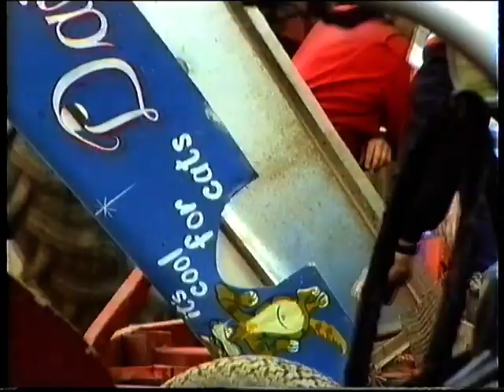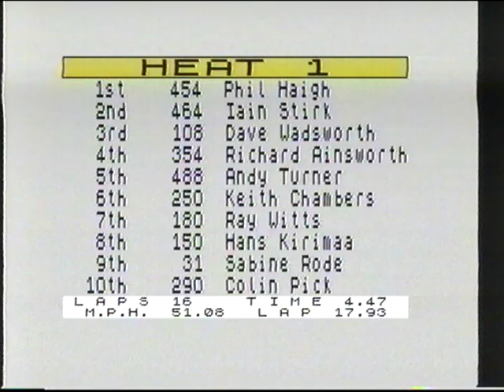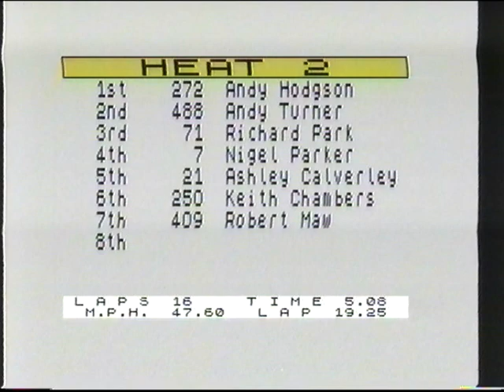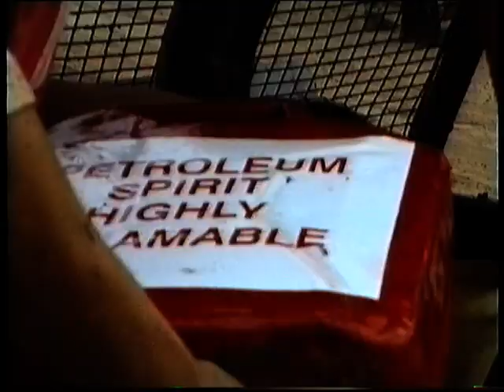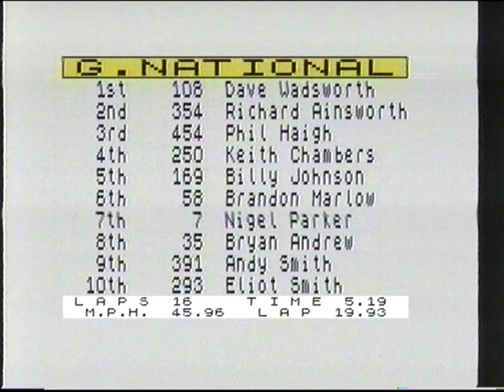Hotstox Bradford 1990 07 29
Hotstox Bradford 1990 July 29th